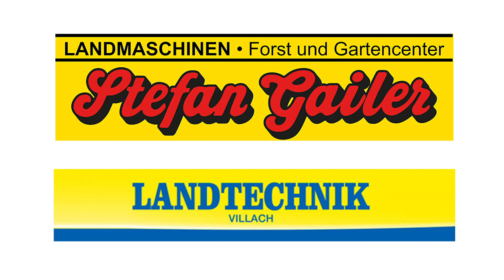AEBI Grünlandabend 2019 in Lienz - mit Maschinen Gailer und Landtechnik Villach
Am 3. Juli veranstalteten wir gemeinsam mit der Landtechnik Villach und AEBI den Grünlandabend in Lienz. Dabei wurde die neueste Technik bei schwierigsten Bedingungen und Regenschauer bis knapp einer Stunde vor der Vorführung im Feldeinsatz präsentiert.

Präsentiert wurden der AEBI  CC 110 sowie der CC 56 und der CC 36, der SiloMax 220, der AEBI TT 281 und der TB 410 sowie die KRONE Bellima.